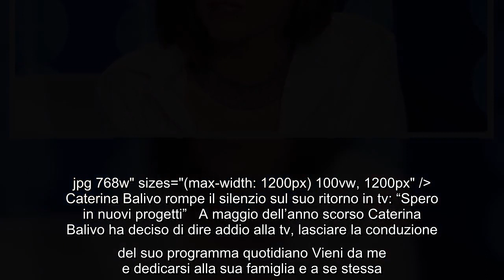Caterina Balivo rompe il silenzio sul suo ritorno in tv: "Spero in nuovi progetti" A maggio dell'ann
Caterina Balivo rompe il silenzio sul suo ritorno in tv: "Spero in nuovi progetti" A maggio dell'anno scorso Caterina Balivo ha deciso di dire addio alla